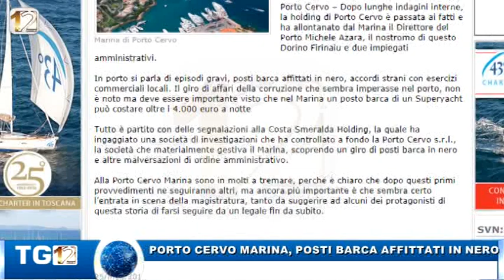PORTO CERVO MARINA, POSTI BARCA AFFITTATI IN NERO